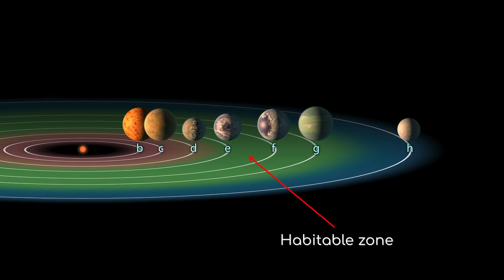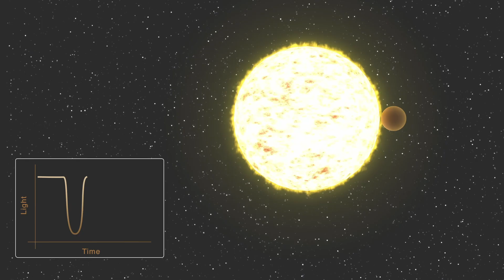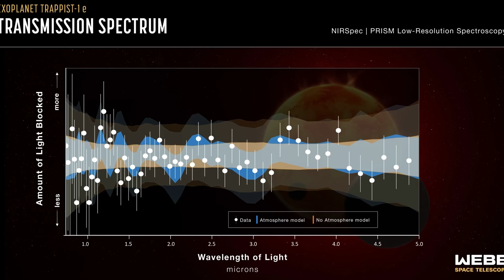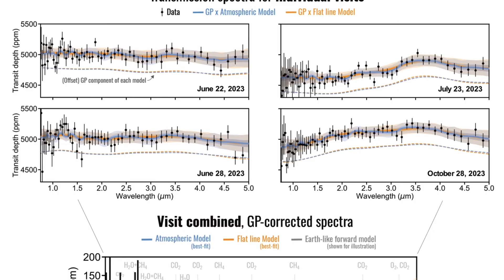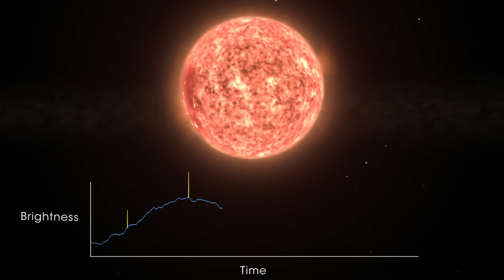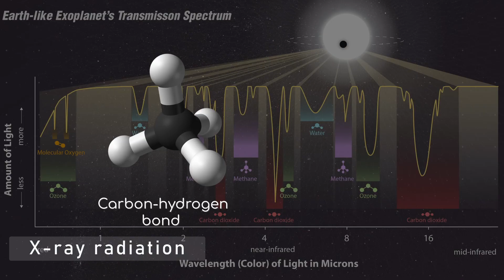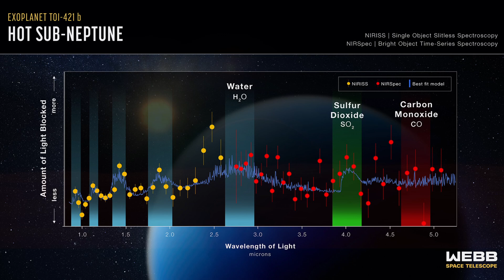James Webb Just Discovered Something Exciting on TRAPPIST-1e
James Webb has once again surprised astronomers — this time with an exciting new discovery on TRAPPIST-1e, one of the most promising Earth-like planets ever found.

The TRAPPIST-1 system has long been considered a prime target in the search for life, and now Webb’s latest observations have revealed atmospheric signatures and thermal patterns that scientists didn’t expect. These findings could reshape what we know about rocky exoplanets, habitability, and how planets around red dwarf stars evolve.

In this episode of Everything Space, we break down Webb’s newest data, what makes TRAPPIST-1e so special, and why this discovery has astronomers buzzing. Is the planet holding onto an atmosphere? What is causing the unusual temperature readings? And what does this tell us about the possibility of life in the TRAPPIST-1 system?

Join us as we explore this exciting new chapter in exoplanet science — and what James Webb is uncovering about worlds far beyond our own.